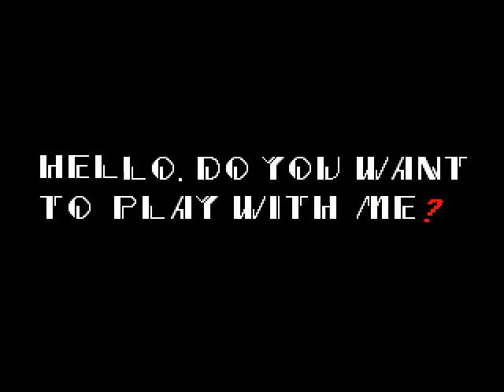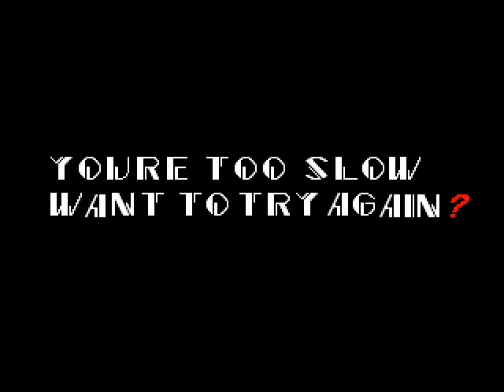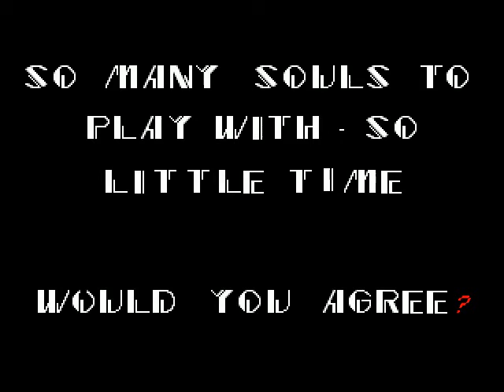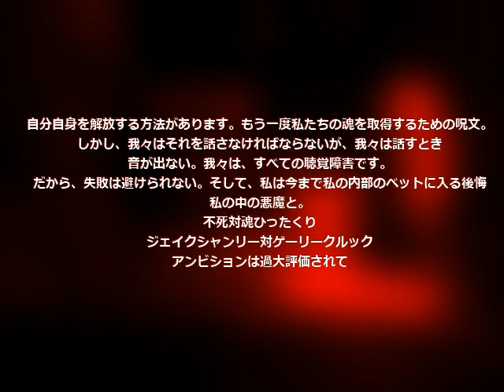Sonic exe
Prepare for one of the greatest sonic games ever... Play them... if you dare...

My first ever Horror Game Let's play, sorry for the bad audio and video quality I am still working on both of them together...